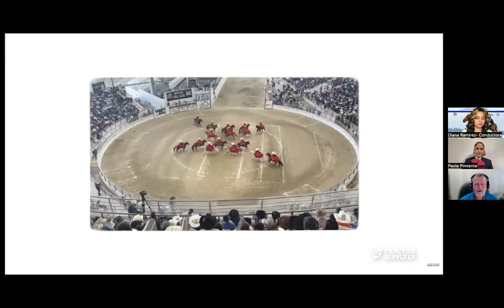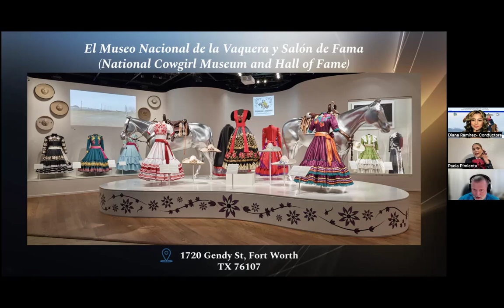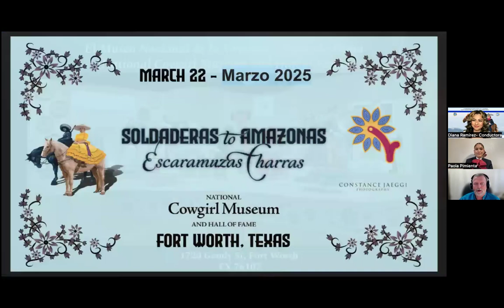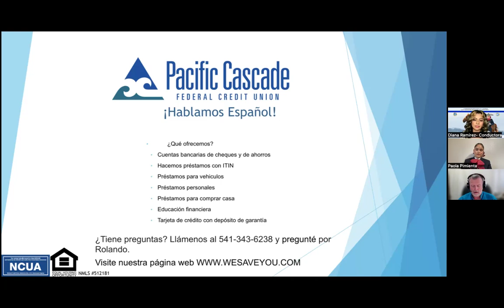La escaramuza en Estados Unidos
LA CHARRERÍA ES PATRIMONIO CULTURAL DE LA HUMANIDAD
MARTES 21 DE MAYO DE 2024, 6:30 P.M. USA PST, 7:30 P.M. CENTRO DE MÉXICO

Tema: La escaramuza en Estados Unidos
Ponente: Paola Pimienta, 1ra. Reina Nacional en Estados Unidos